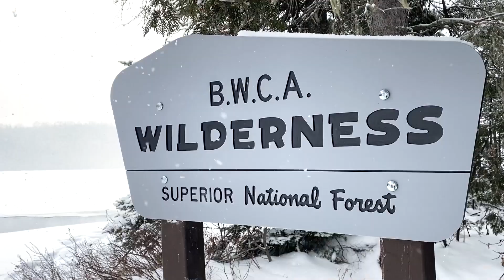Alex Laitala - Commercial Demo Reel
Commercial Demo Reel for video producer, DoP, and certified drone pilot; Alex Laitala.

Socials
Instagram & Twitter: @alexlaitala